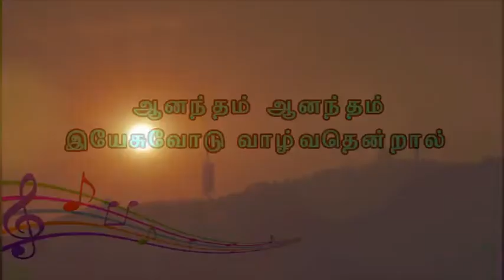ஆனந்தம் ஆனந்தம் இயேசுவோடு வாழ்வதென்றால்-பாடல்